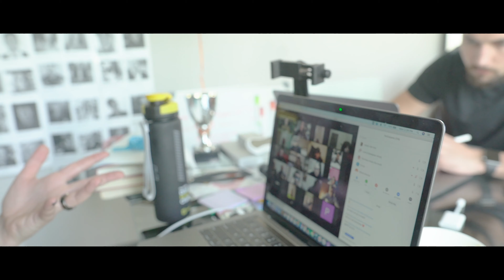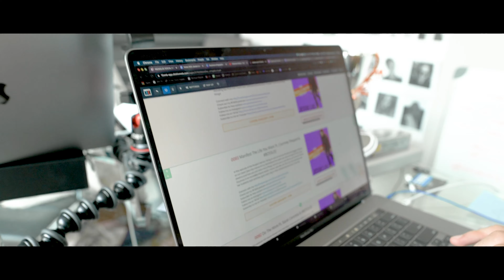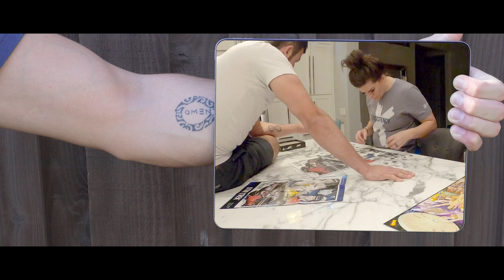Weekly Bosslee 004 | Another Week In Quarantine Routine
🔴Take notes and share your #1 takeaway in the comment section...

Want to build your business online?

Looking to optimize your body’s performance?

Shot with:
Panasonic Lumix SH1
GoPro Hero 8
Canon Rebel SL3